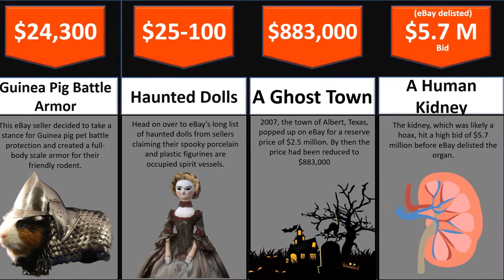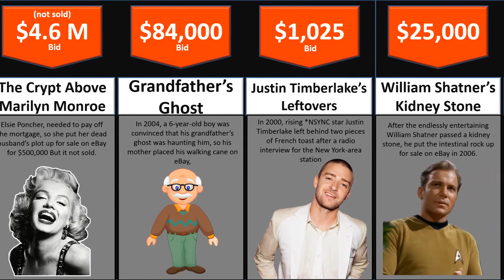Comparison weirdest things sold on ebay - 22 weirdest things sold on ebay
Comparison weirdest things sold on ebay - 22 weird things sold on ebay comparison.

Today i'm going to show you top 22 weirdest things sold on ebay.
i used multiple sources to create this Comparison of 22 weirdest things sold on ebay | Some of them will shock you . so give me a like i will create part 2 of this weirdest things ever sold on ebay!

Top 22 weirdest things sold on ebay - part 2 :- (Link when Published :) )

so please enjoy this list of the top 22 weirdest things sold on ebay